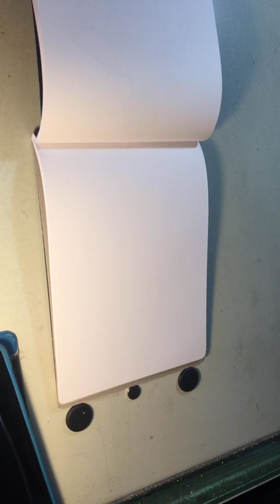Instagram LIVE warm up sketch!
Watch me doing a warm up sketch LIVE (from my Instagram feed)

OR

PS - If the video is vertical it's because it's an Instagram stream.

The dedicated Youtube streams are horizontal.

Thanks!